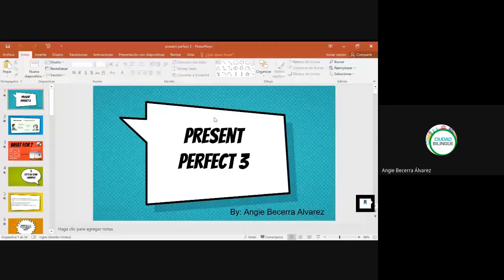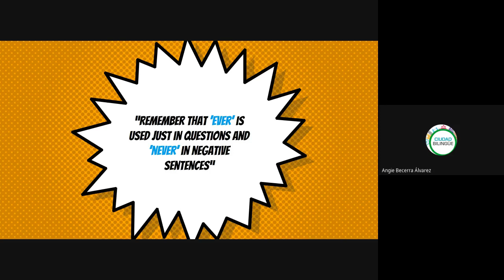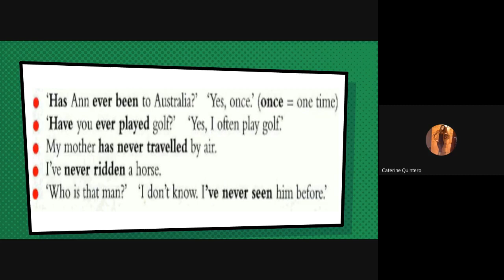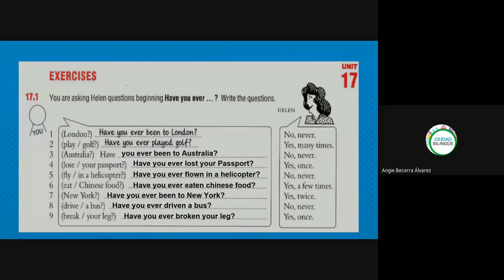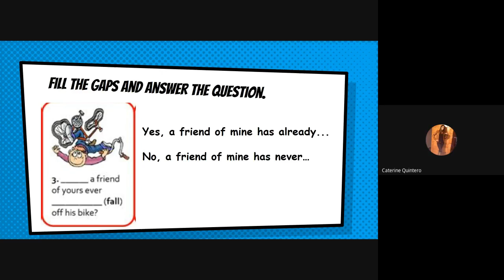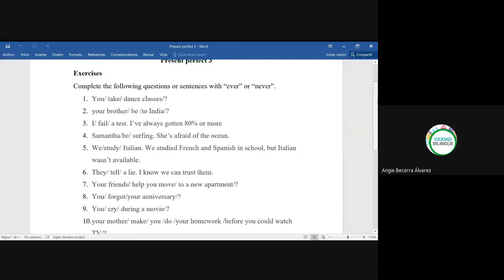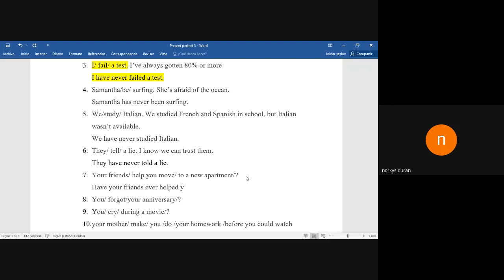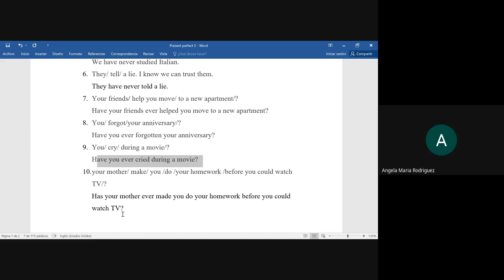44 present perfect 11092020 i016